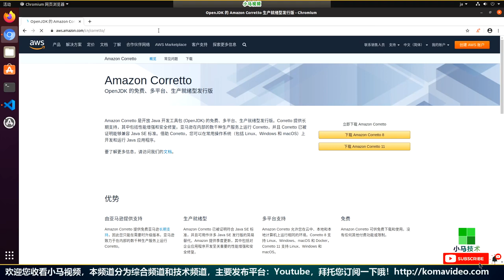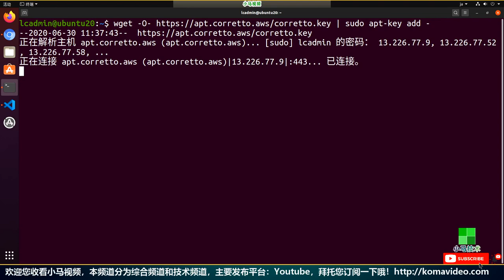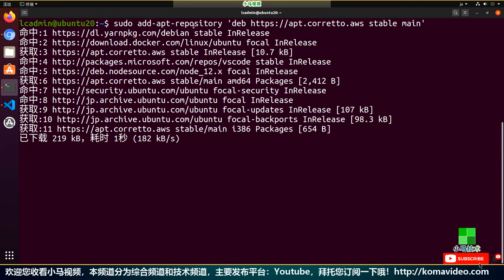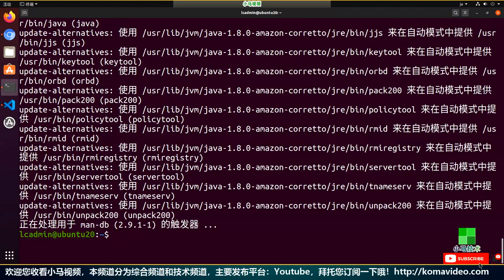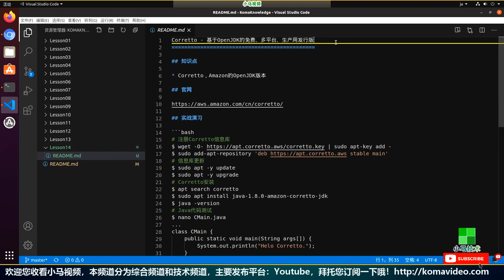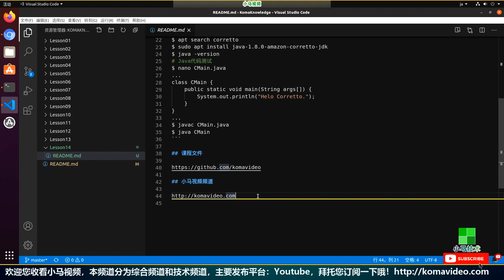【Java】Corretto - 基于 OpenJDK 的免费、多平台、生产用发行版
【Java】Corretto - 基于OpenJDK的免费、多平台、生产用发行版